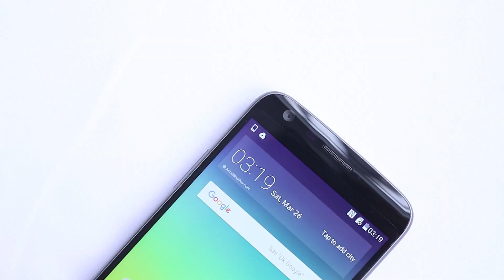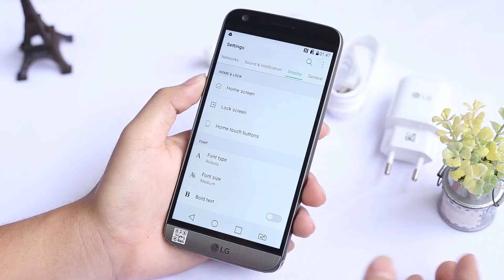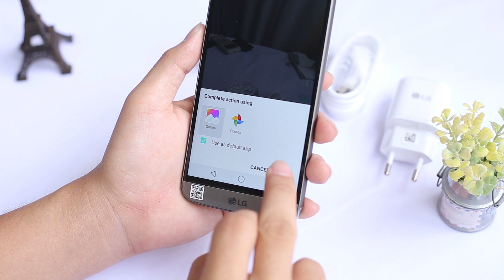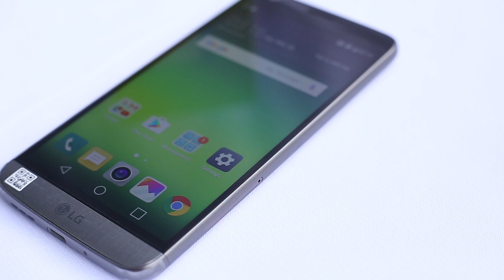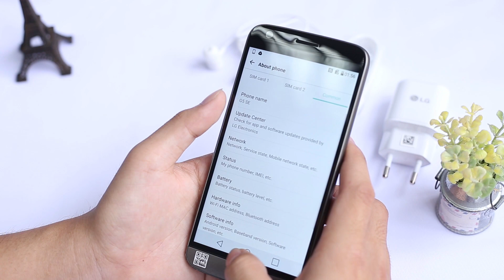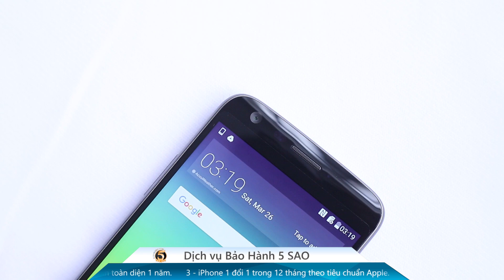Trên tay LG G5 SE: Giá giảm không phanh độc quyền tại Hnammobile.